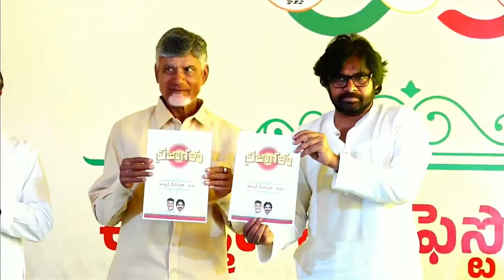LIVE : మేనిఫెస్టో ప్రకటించిన కూటమి.. | TDP BJP Janasena RELEASED 2024 Election Manifesto ||ABC NEWS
WATCH:LIVE : మేనిఫెస్టో ప్రకటించిన కూటమి.. | TDP BJP Janasena RELEASED 2024 Election Manifesto ||ABC NEWS
For more interesting updates like & follow: 👇👇👇